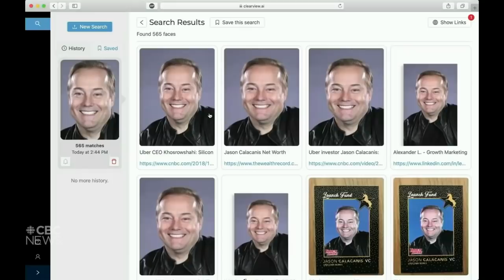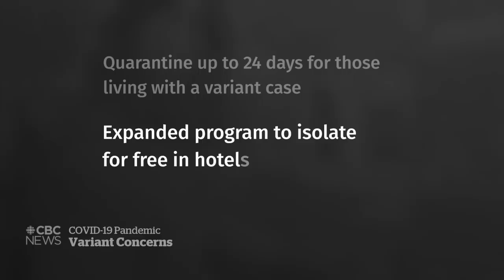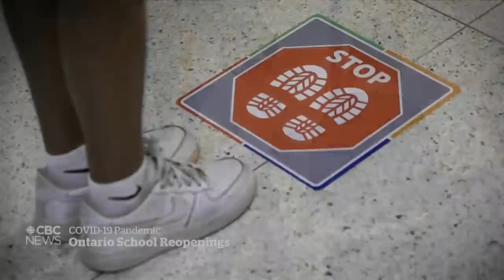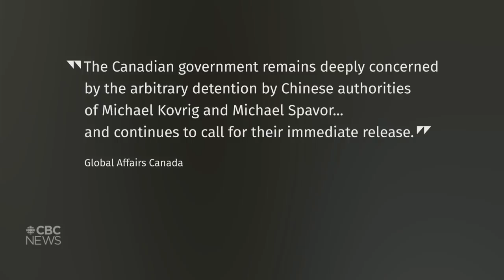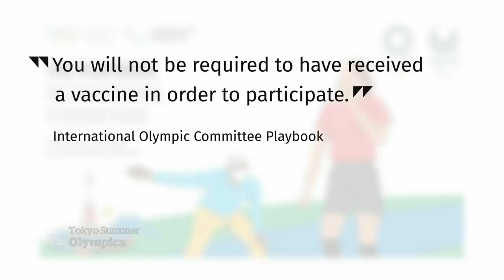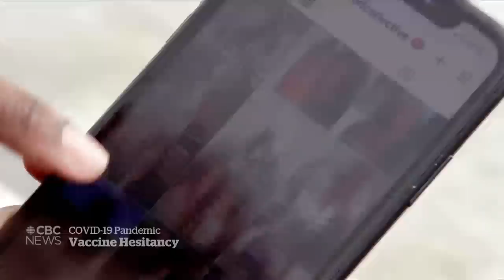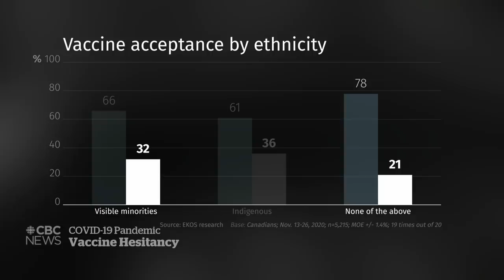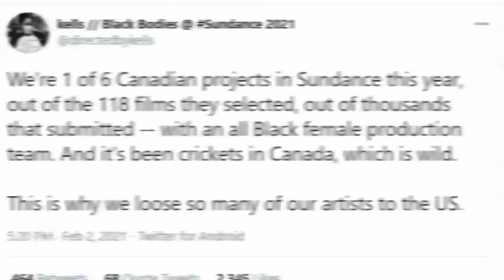CBC News: The National | Kielburgers on fallout from WE Charity scandal | Feb. 3, 2021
Craig and Marc Kielburger talk about the fallout from the WE Charity scandal and the price they paid. Canada becomes the first country to designate the Proud Boys as a terrorist organization. Plus, combating vaccine misinformation in Black communities.

00:00 The National for Feb. 3, 2021
01:02 Kielburgers on fallout from WE Charity scandal
04:32 Canada labels Proud Boys a terrorist group
06:50 Clearview AI violated privacy law: report
09:03 Containing COVID-19 variants
11:41 Ontario announces plan to reopen schools
14:28 Understanding the variant risk in Canada
15:59 Canada's COVID-19 vaccine rollout
16:47 Detention of Michael Spavor, Michael Kovrig
19:32 Myanmar’s military tightens its grip
21:49 U.K. pays tribute to Captain Sir. Tom Moore
23:12 Fred VanVleet breaks NBA records
23:47 Australian Open players isolate
24:11 Olympic officials unveil COVID-19 ‘playbook’
26:31 Golden Globe nominations
28:14 Vaccine hesitancy in Black communities
34:47 Tackling vaccine hesitancy in diverse communities
40:26 Air Canada suspends Rouge operations
40:45 Caribbean travel ban to cost Jamaica $350M
43:16 The Moment: Black Bodies' Hollywood shoutout